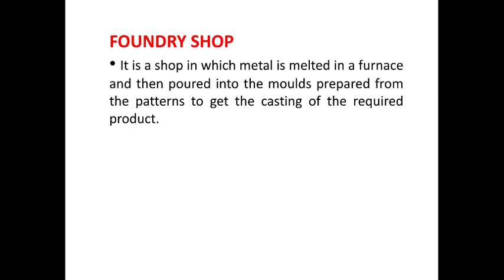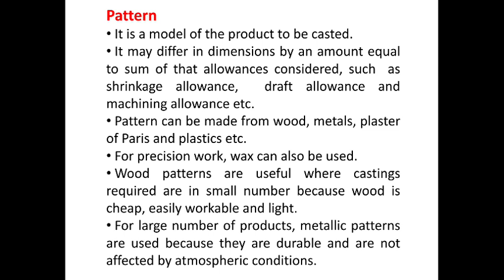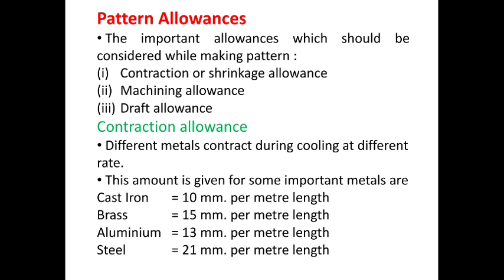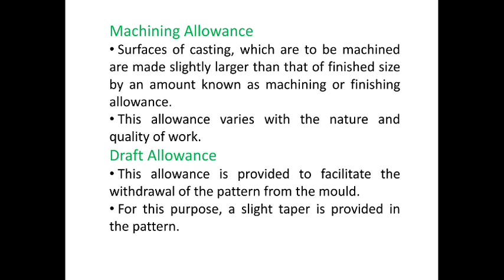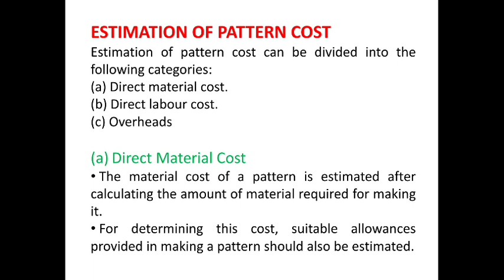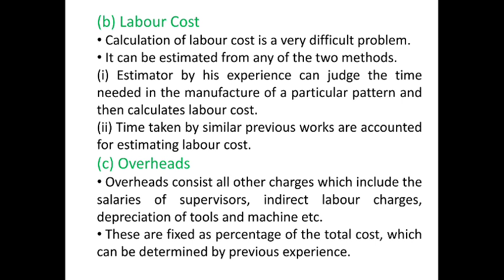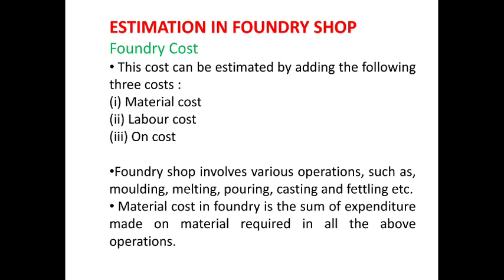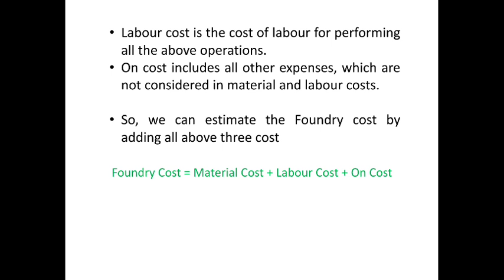Estimation in Foundry Shop ME309 By Sanjay Kumar Tiwari GPC SIKAR